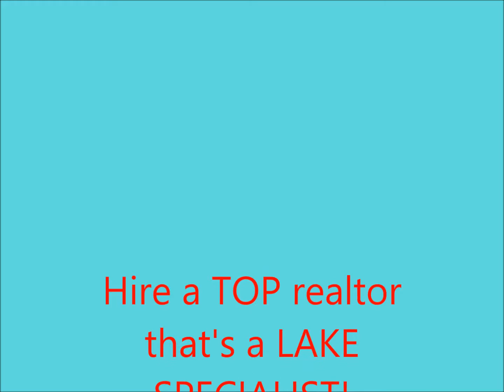Softwater Lake Waterfront Homes - Call Russ at - Springfield Michigan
All about the homes and condos and Softwater Lake in Clarkston MI.  Softwater waterfront property info in Springfield Twp.

Russ Ravary
Real Estate One